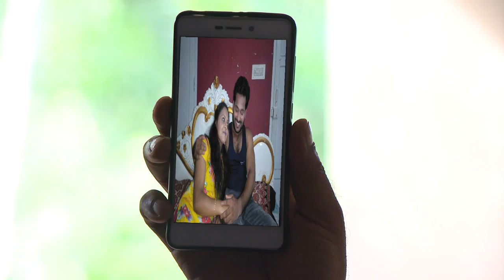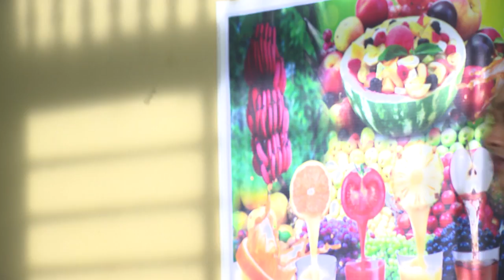STAR PARASPARAM 1468 TD 13 06 2018